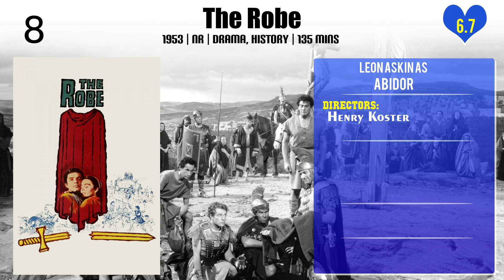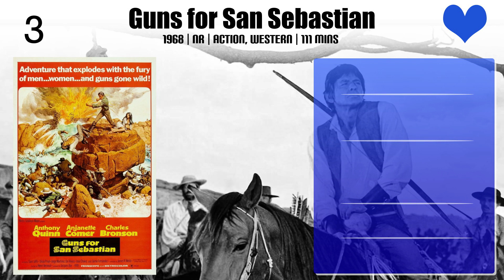Leon Askin Top 10 Movies of Leon Askin| Best 10 Movies of Leon Askin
Top 10 Movies of Leon Askin

Find the list of movies by Leon Askin you can find more information, movie trailers, posters, reviews, youtube links in below link.

Please Comment down your favorite movie of Leon Askin